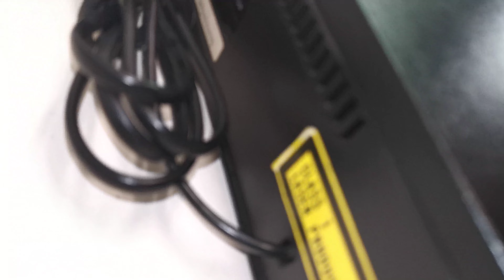TEAC CD-P255 3-Beam LaserDiode Compact Disc CD Player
Selling this TEAC CD-P255 3-Beam LaserDiode Compact Disc CD Player. In good working condition and sounds great. It features High Resolution 3-Beam LaserDiode Pick-Up System that produces a clear crispy sound. The photos you see of the items on our site are of the condition and actual unit available you will receive. You are welcome to inspect the item and please ask all questions before buying, it will be sold as is. Thank you.

Product Information:
Era: 1990's
Disc format: CD
Single CD Player
3-Beam LaserDiode
Remote Control: None
Dimensions: 420W x 90H x 260Dmm
Weight: 3kg